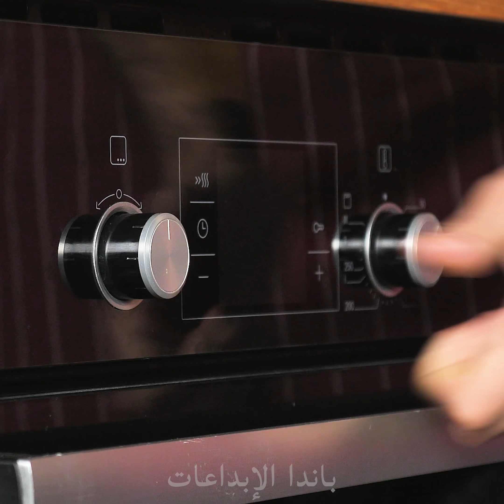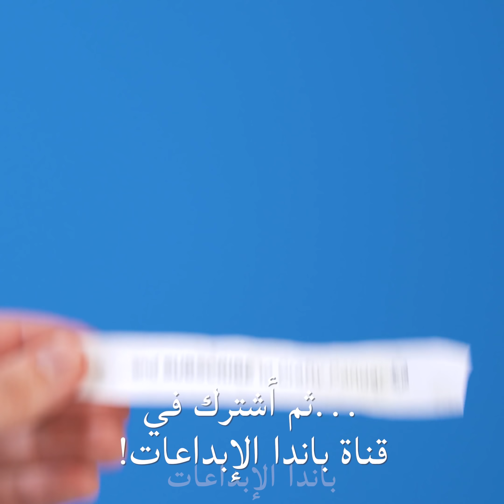TASTY Kitchen HACKS 🍕 6 حيل طعام ممتعة: أفكار المطبخ الممتعة لجعل حياتك أكثر سهولة!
قد يكون الطهي أحيانًا تحديًا بعض الشيء. الجمبري الذي يتسابق مع السجق، البرتقال ينتقم من
 عينيك والثوم الذي يشعر بالعناد كما كان في أي وقت مضى. يمكن حل كل هذه الحالات بسهولة
 باستخدام هذه الحيل البسيطة! حوّل أدوات المطبخ اليومية إلى أدوات مفيدة مثل ملقط أو ليرز سهل
أو حتى تعلّم كيفية استخدام محمصة الخبز لصنع أفضل سندويشات الجبن! ضع قبعة الشيف
الخاص بك وأبقِ على اطلاع على أدوات المطبخ الرائعة والعملية وغيرها!
 00:04 مفاتيح ربط الشوكة
01:10 التقشير السهل للثوم
02:29 التقطيع باستخدام شوكة
03:34 تقشير البرتقالة
04:35 ساندويتش محمصة
05:34 تقشير الجمبري
07:10 حقيبة بلاستيكية مزدوجة
07:51 تنظيف رفوف الثلاجة
08:41 تنظيف الغلاية
09:36 آيس كريم دافئ
10:16 سن السكين